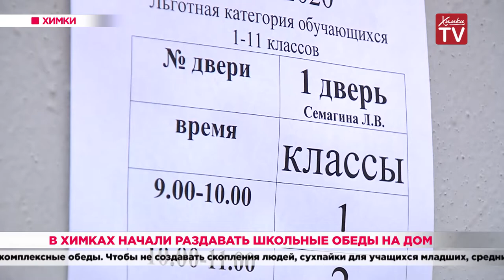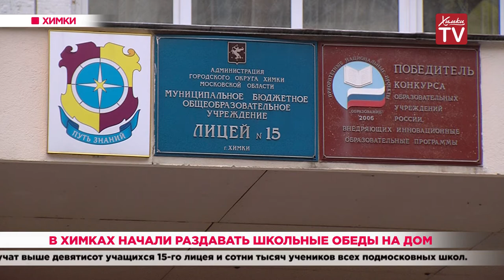В Химках начали раздавать школьные обеды на дом. 31.03.20